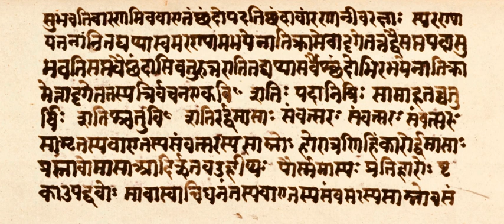Samaveda | Wikipedia audio article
00:01:11 1 Text
00:02:02 1.1 Recensions
00:02:35 1.2 Organization
00:04:12 1.3 Analytics
00:04:48 2 Contents
00:05:49 2.1 Upanishads
00:06:41 2.1.1 Chandogya Upanishad
00:08:01 2.1.2 Kena Upanishad
00:08:52 3 Dating and historical context
00:09:31 4 Manuscripts and translations
00:10:45 5 Cultural influence
00:11:43 6 See also

- Socrates

SUMMARY
The Samaveda (Sanskrit: सामवेद, sāmaveda, from sāman "song" and veda "knowledge"), is the Veda of melodies and chants. It is an ancient Vedic Sanskrit text, and part of the scriptures of Hinduism. One of the four Vedas, it is a liturgical text which consists of 1,549 verses. All but 75 verses have been taken from the Rigveda. Three recensions of the Samaveda have survived, and variant manuscripts of the Veda have been found in various parts of India.While its earliest parts are believed to date from as early as the Rigvedic period, the existing compilation dates from the post-Rigvedic Mantra period of Vedic Sanskrit, c. 1200 or 1000 BCE, roughly contemporary with the Atharvaveda and the Yajurveda.Embedded inside the Samaveda is the widely studied Chandogya Upanishad and Kena Upanishad, considered as primary Upanishads and as influential on the six schools of Hindu philosophy, particularly the Vedanta school. The classical Indian music and dance tradition considers the chants and melodies in Samaveda as one of its roots.It is also referred to as Sama Veda.